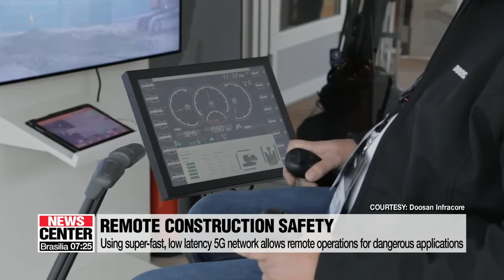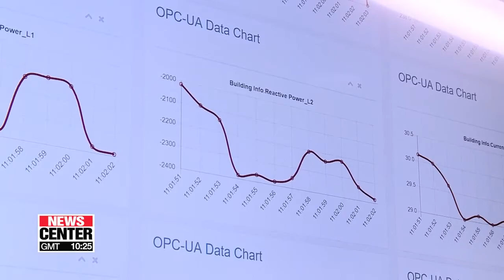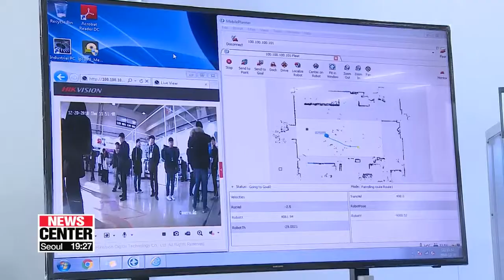Korea's smart machines remotely controlled 8500km away through 5G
한국의 5G 스마트 팩토리 솔루션, 인천에서 8500km 떨어져 있는 독일 건설장비 제어한다

South Korea is aiming to become one of the leading players of the 5G industry,... and it's already made a head start in employing smart manufacturing solutions,... using the technology to remotely control machinery on other continents.
Here's Arirang's IT correspondent Oh Soo-young for more on our special series on 5G technology.
 A forty-ton excavator at a construction site in Germany can be controlled from over 8,500 kilometers away in the South Korean city of  Incheon.
Earlier this month, Korean construction giant Doosan became the first firm in the world to use the 5G wireless network to remotely control machines on the other side of the planet.
 Running on-site operations through live video streaming, 3D machine guidance and real time diagnostics... doesn't just save time and money,... but also enables remote handling in dangerous situations,... such as the disposal of toxic materials.
"A human worker can step in when necessary, remotely,... and efficiently handle multiple machines at once."
Smart factory solutions are one of the main sectors of application for the 5G wireless network,... with data speed reaching 20 times faster than  LTE,... and near-zero lag time of one millisecond.
It's expected to breathe life into the manufacturing sector,... which makes up one third of Korea's GDP.
"According to the start-up ministry, the almost 8-thousand firms with smart factory systems saw a thirty percent increase in productivity last year, while reducing the amount of faulty items by 44 percent. The number of on-site accidents also fell by 22 percent.
This local firm in central Seoul has been developing smart displays and glasses based on augmented reality.
Real time data feeds through the lenses,... providing guidance throughout the factory with crucial details such as inventory levels or previous instructions.
"New employees without much field experience can easily and safely carry out their tasks. Often in factories, workers have their hands full with tools but with the smart glasses on,... they don't need to hold onto any safety manuals, checklists or phones to refer to as they work."
The smart glass is part of SK Telecom's 5G factory solution which also incorporates autonomous mobile robots,... and AI monitoring cameras,... into the production line.
The government plans to roll out smart factory systems across 30-thousand local companies by 2022.